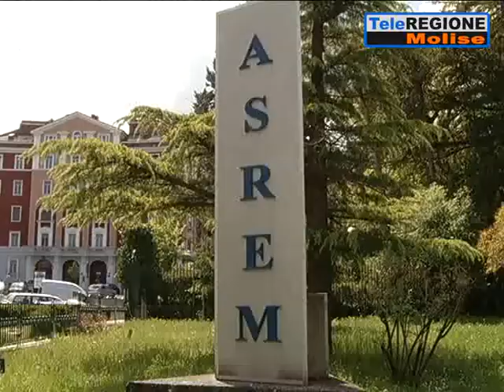Green pass: ci siamo. Il sistema funziona con lo Spid - 13/06/2021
Servizi TG | Green pass: ci siamo. Il sistema funziona con lo Spid | 13/6/2021